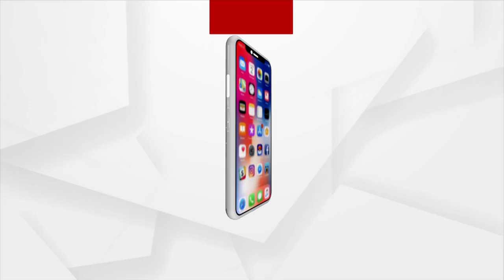Rok Thok | Odisha Govt Neglects Farmers, Quantiles Of Rice Sent To Bordering States